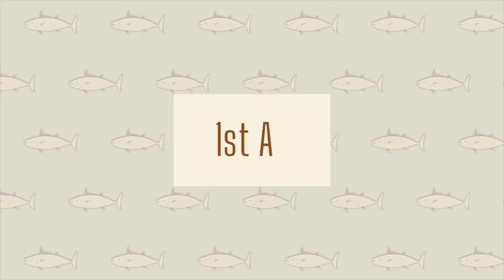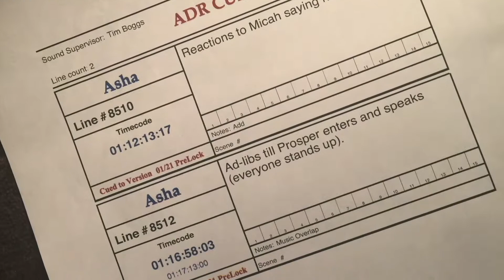WHAT ARE SOME ACTING TERMS PART 3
Are YOU Prepared to be on Set? Do YOU  Know All of the Terms so That You look Like a Pro on Your 1st Day? Come Learn Every Single On Set Acting Term You Need To Know In Order to Be Successful. Become a Working Actor in 2022! Claim in!

//RESOURCES I MENTION THIS VIDEO!

//MY ACTING MATERIALS & CREDENTIALS

Book: Self Management for Actors by Bonnie Gillespie
Podcast: Actors in Conversation: Slice of Life
Self Submissions: Actors Access and Casting Networks

//MUSIC!

Did you like the tunes you heard? Huge shout out to my BRO. Check him out!

Intro: Amen
Outro: Majestic

//CATCH ME IN THE NEWS!